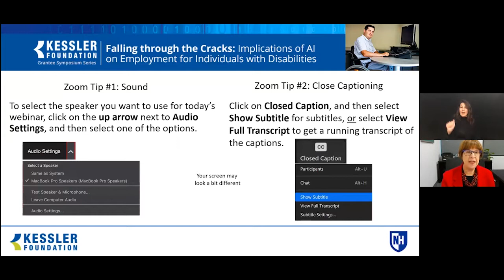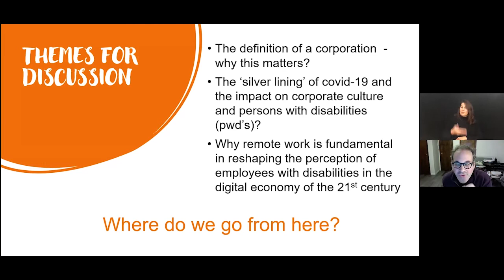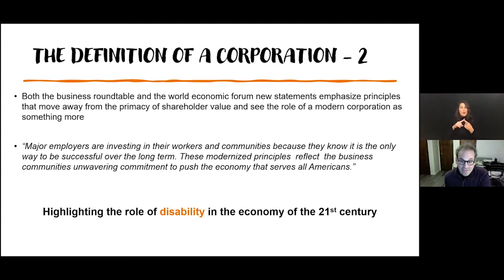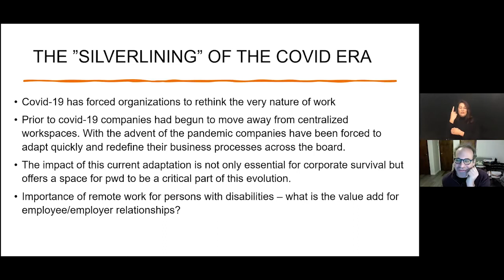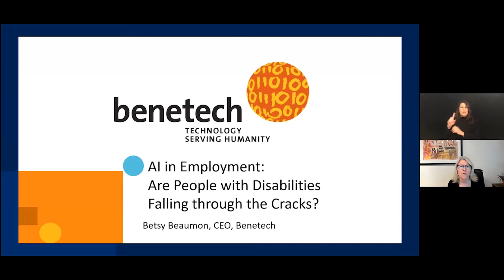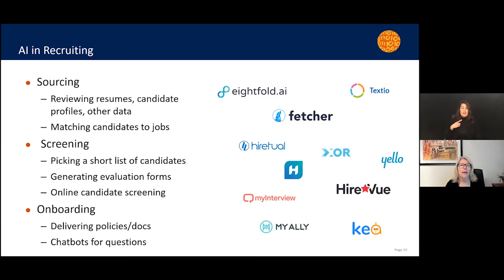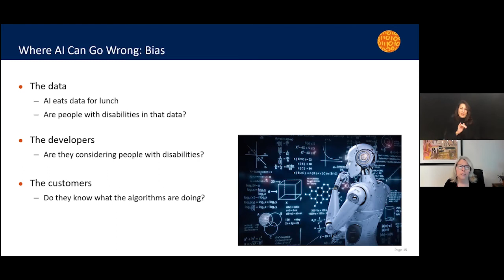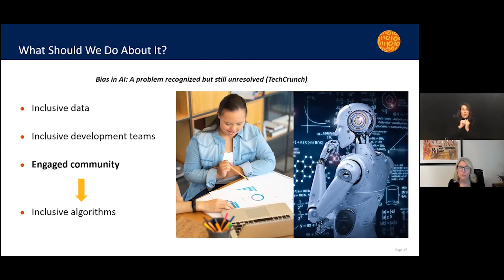Implications of Artificial Intelligence on Employment for Individuals with Disabilities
2020 Kessler Foundation virtual grantee symposium taught how employers use artificial intelligence (AI) in the employment process for streamlining resume screening, interviewing candidates, and onboarding new hires. Increasingly, this machine learning process is reshaping the world of work. It is important for disability professionals working in job search, placement, and support to understand how disability is defined and understood in the context of AI, and the perils of bias in these systems.

Moderator:
Elaine Katz, MS, CCC-SLP is Senior Vice President of Grants and Communications. Elaine Katz oversees Kessler Foundation’s comprehensive grant making program and its communications department. During her tenure, the Foundation has awarded more than $49 million in grant support for national and community-based employment programs. For more than 25 years, Katz has worked with non-profit organizations in the areas of board development, fundraising, marketing, and business development. Katz often speaks about innovative practices for employing people with disabilities, and is the author/co-author of articles and papers on related topics.

Guests:
Betsy Beaumon, CEO, Benetech
Betsy Beaumon is the CEO of Benetech, a nonprofit that empowers communities with software for social good in education, poverty alleviation, and human rights. Betsy has been advocating for ethical and inclusive technology for over a decade and is focused on innovating around the immense potential of technology to drive inclusion, equity, and justice to positively impact marginalized communities across the globe. She defined the concept of “Born Accessible,” a vision where all digital content is made accessible to everyone when created. Betsy is a social entrepreneur and engineer and has co-founded two software companies, including the first web-based information and referral service for human services. She has developed products across software, semiconductor, and information sectors and held senior positions with BEA Systems and Cisco Systems. Betsy holds a degree in electrical engineering from Northwestern University.

Jonathan J. Kaufman, President, J. Kaufman Consulting
Jonathan Kaufman is an innovative thought leader, business educator and strategist who recognizes the impact of personal development on organizational growth. Born with Cerebral Palsy, Kaufman’s disability has been a profound part of his personal, academic and professional life. Building on his past experience as a former policy advisor to the White House on diversity and disability, Professor Kaufman has grown his work even further. Currently, he is a Forbes contributor, writing a regular column "Mindset Matters” that focuses on the intersection of disability, business and leadership strategy. In addition, he is an executive coach, licensed psychotherapist, and strategist working with C-Level Executives, Fortune 500 and 1000 companies, and nonprofits through his company J Kaufman Consulting. He develops new strategies and initiatives by combining ideas from management theories and applications to entrepreneurial thinking with the knowledge of human capital through increasing motivation and skills to achieve greater success both personally and professionally.

About Kessler Foundation Grantee Symposium
Celebrating 15 years, our symposium series creates opportunities for Kessler Foundation grantees, thought leaders, and other professionals working in the disability employment field to learn, meet and exchange ideas on current disability employment innovations and issues. Beginning this fall, we are pleased to bring our program online and expand the series in Spring 2021.